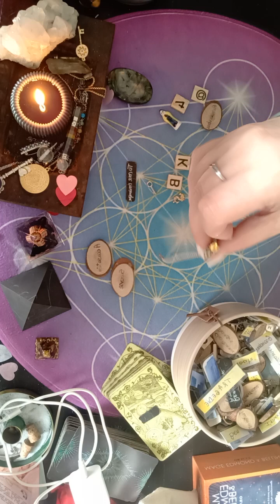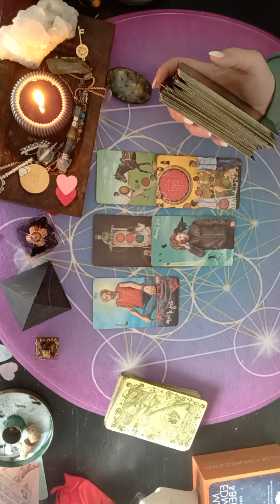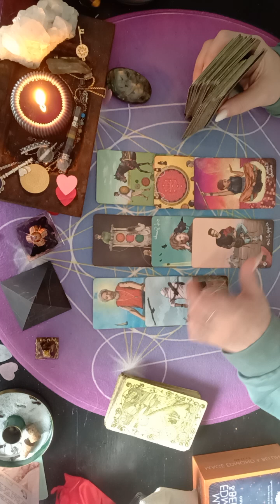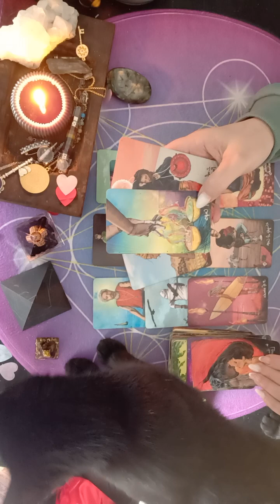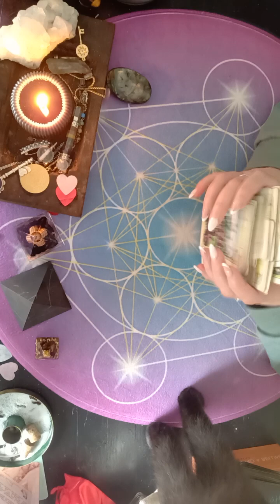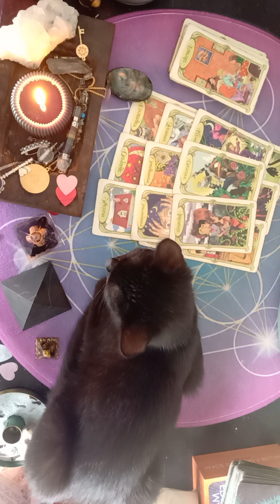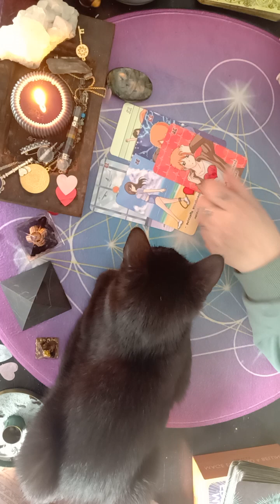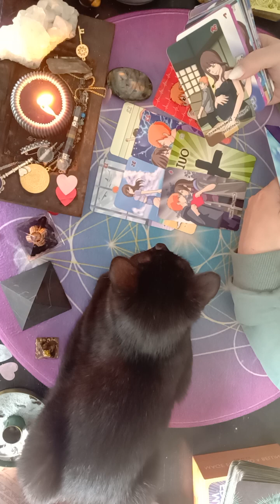ÉNERGIE DU 29 MAI 2024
plusieurs messages dont les BRELOQUES